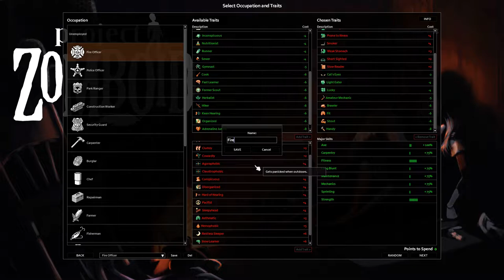The Adventures of Molly - One Painful year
Revisiting the one painful year challenge. In 2020, while most of the developed world was stuck in lockdown thanks to Covid 19, some streamers on twitch banded together for a friendly competition called "One Painful Year" - Credit to Koester @ for coming up with the challenge.

The concept is simple, survive for one year (or more) on brutal settings in sandbox Mode - Think you can survive one painful year? Rules and settings can be found here. mode